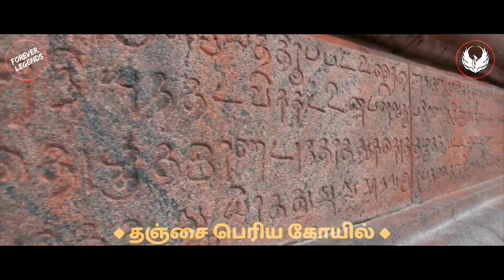தஞ்சை பெரிய கோயில் | whatsapp status | FOREVER LEGENDS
தீதும் நன்றும் பிறர் தர வாரா!!